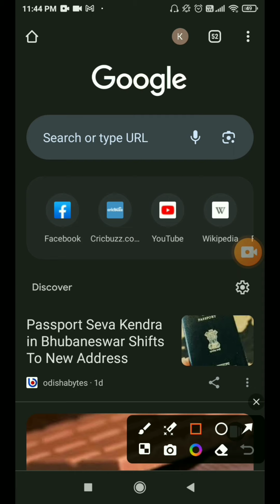How to remove community guidelines?